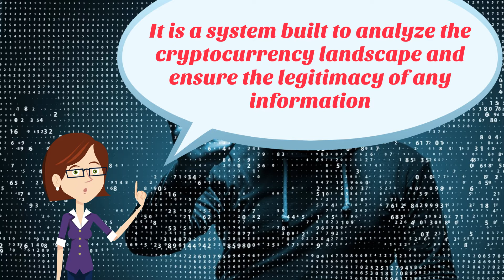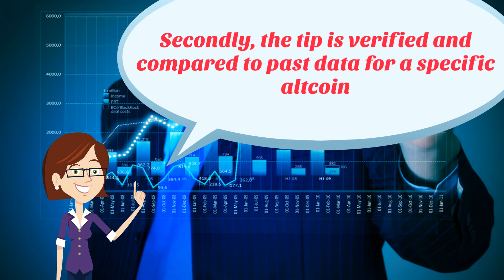Crypto Compared Review - Does It Work or Scam?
Crypto Compared Review

Discover the powerful trading secret that could turn your $10 investment into up to $10,000 in just a matter of days

Imagine making thousands of dollars daily, without having to go to work, sell your belongings or do anything illegal.

What Is Crypto Compared?

Crypto Compared is a service that seeks to provide you with sufficient market information on cryptocurrencies to help you make informed investment decisions.

It is a system built to analyze the cryptocurrency landscape and ensure the legitimacy of any information in the crypto world before investing in new altcoins or selling existing crypto assets.

How Crypto Compared Earn Profits From Trading & Investing Works

The system makes use of algorithms to predict future patterns from past results. The process works in three steps.

First, tips are collected from a number of reliable tipsters who have proven themselves in the past. If a tip is similar across the board, it is forwarded to the next step.

Secondly, the tip is verified and compared to past data for a specific altcoin. If the trend is reliable and consistent, it is forwarded to the third step.

Finally, the system compares the tip with existing projections for similarities and irregularities. Where the system accepts the tip as valid, the tip is outputted. Irregular tips are flagged and consistent irregular tips send the tipster’s name to the blacklist.